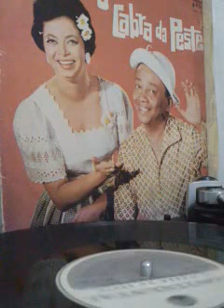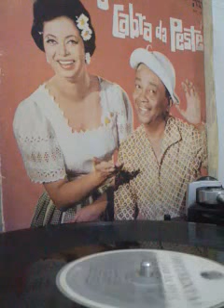Jackson do pandeiro polícia feminina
Gravadora continental